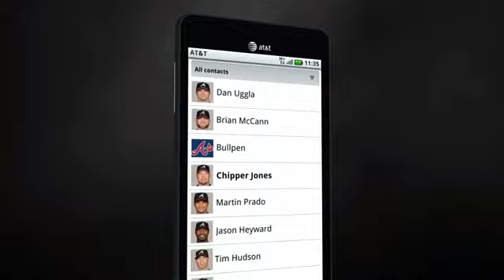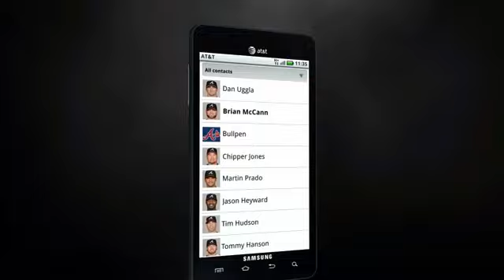WAS AT ATL - September 01, 2011